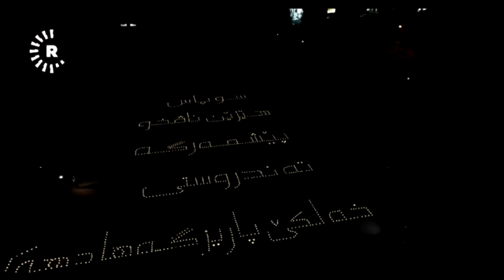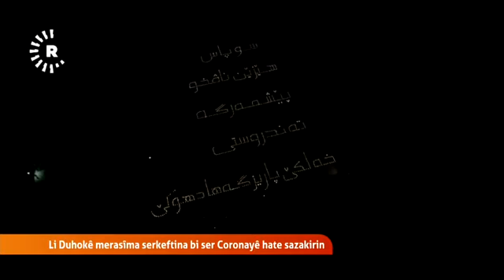ئاهەنگی سەرکەوتن بەسەر کۆرۆنا لە دهۆک